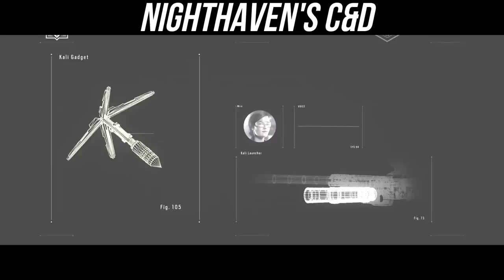Entire Nighthaven Lore Explained (2023) - Rainbow Six Siege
This is the DEFINITIVE Nighthaven Rainbow Six Siege lore Video, starting from the origins of Nighthaven, a deep dive into all of the opeartors such as Kali, Ace, Osa, Wamai, Aruni, Grim, Pulse, Ela, Smoke, Finka and IQ

Chapters:
00:00 Intro
01:09 Kali creates Nighthaven
01:49 Osa QCR R&D Unit
03:09 Wamai joins Nighthaven
04:04 The Rise of Nighthaven
04:31 Nighthaven save the tanker
05:12 Nighthaven join Rainbow
05:47 Ace joins Nighthaven
06:53 Nighthaven's C&D
07:14 Aruni Joins Nighthaven
09:43 Fuze trains with Nighthaven
10:04 Ash & Kali conflict
10:17 Kali & Osa's plan
10:56 Ose breaks into Rainbow R&D
11:27 Nighthaven Leave Rainbow
11:51 Grim joins Nighthaven
12:43 Nighthaven gear is STOLEN
13:11 Nighthaven infiltrated
14:40 Nighthaven are innocent
15:11 Deimos
15:44 Nighthaven & Deimos
16:01 Kali's psych notes
24:02 Outro

Tags + Stuff:
Rainbow Six Siege lore video r6 comic trailer cinematic movie year 7 season 4 year 8 redhammer nighthaven sam fisher squads rainbow six siege year 8 pass year 8 reaction r6 lore explained jynxi r6 leaks brava r6 rainbow six siege wolfguard deimos redhammer viperstrike nighthaven ghosteyes entire r6 lore explained kudos r6 lore